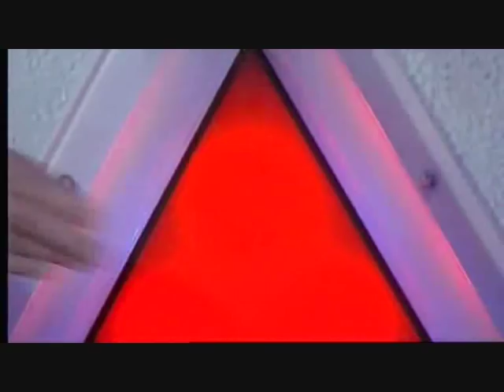Divided (29/4/10) part 5.wmv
Hosted by Andrew Castle